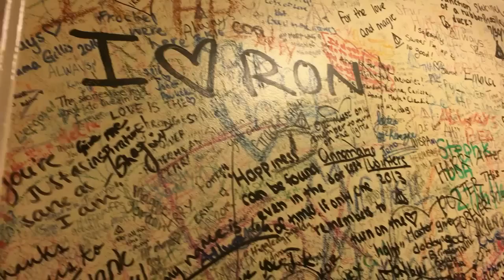12 สถานที่ถ่ายทำภาพยนตร์ใน 'สกอตแลนด์' ที่แฟนหนัง "แฮร์รี่ พอตเตอร์" ควรไปเยือน!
12 สถานที่ถ่ายทำภาพยนตร์ใน 'สกอตแลนด์' ที่แฟนหนัง "แฮร์รี่ พอตเตอร์" ควรไปเยือน! / 12 Magical Scottish Places All "Harry Potter" Fans Must Visit
1. Glenfinnan Viaduct, Lochaber
2. Loch Shiel, Lochaber
3. Clachaig Gully and Torren Lochan, Glencoe
4. Eilean na Moine and Loch Eilt, Lochaber
5. Loch Arkaig, Lochaber
6. Steall Falls, Glen Nevis
7. Black Rock Gorge, Ross and Cromarty
8. Loch Morar, Lochaber
9. Glen Coe, Highland
10. Loch Etive, Argyll and Bute
11. Rannoch Moor, Lochaber
12. The Elephant House Cafe, Edinburgh

ดนตรีประกอบ Soho